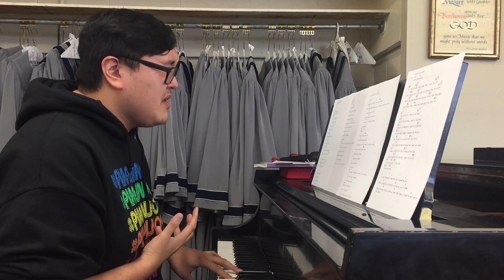"Sober" (Demi Lovato MinI Cover)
Honest.
The last couple of weeks have been hard. I’ve been stressed and when I get in that mind frame I get in my own head a lot and it’s almost like my own personal prison. I’m my own worst critic and I’m always hard on myself no matter what is going on. This song, “Sober” it’s about being trapped in a place where you know you shouldn’t be and have even fought your way out of before, but something happened along the way and brought you back to that dark place. In the song it talks about Demi Lovato’s struggle with alcohol abuse and for me I’m not able to relate to it in that sense but I feel like we can find ourselves in this song with or without the alcohol perspective. We are all going through something, we all have that “trap” that we fall into and like I said earlier for some it can feel like being stuck in a prison.
I don’t know where I’m going with this post but check on your friends. Don’t worry this isn’t a cry for help, but really though check on those around you who you truly care about, maybe even the people who you were once close with and aren’t anymore. Life is so much better when you know there are people who care and who will love you despite your flaws and your pain. Look after one another.